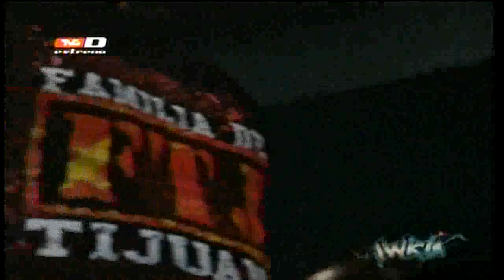.IWRG. - Lucha Libre la Experiencia 2012 =P4=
El cierre de Votaciones es el 7 de Septiembre !!

Nuevamente se requiere de su Apoyo !!
Un voto para mi Dibujo !!
La Votacion es por Facebook
Con un simple "Me Gusta" - "I Like"
Si llegamos a los 1000 Likes o Se gana el Concurso
Subire 5 Triplemanias Completas las que ustedes decidan
y 5 PPV del CMLL, Al igual los que ustedes decidan
Espero Contar con su apoyo !!

Si no pueden darle Me gusta, Agreguenme y les paso el enlace
Recuerden es a la foto, Y gracias por su apoyo !!

.IWRG. - Lucha Libre la Experiencia 2012

Chicano, Golden Magic
Vs
Hijo del Diablo, Eita

Hijo del Dr. Wagner, Hijo de La Park, Nico y Fandango
Vs
Hijo del Pirata Morgan, Barba Roja, Hijo de Mascara Año 2000

La Familia de Tijuana
Super Nova, Bestia 666, X-fly
Vs
Karaou, Dr. Cerebro, Fuerza Guerrera

Cien caras Jr, Damian 666, Pirata Morgan
Vs
El Pantera, Rayo de Jalisco Jr, Veneno